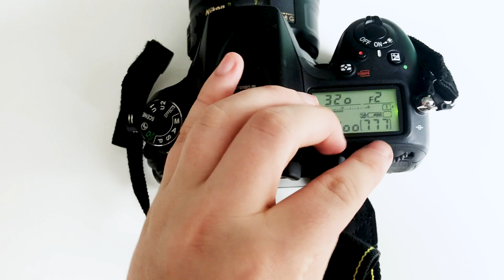Behind The Scenes FOTOSHOOT Plantentuin Meise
Hey!

Vandaag neem ik jullie mee behind the scenes van mijn fotoshoot in de plantentuin van Meise 🌳 Ik toon je kort wat ik allemaal meeneem op een fotoshoot, enkele behind the foto shots en het resultaat 📷
Vergeet zeker niet te kijken tot het einde want er is een giveaway!

✅ Druk op de notificatiebelknop
✅  Screenshot het bewijs
✅  Stuur het door via Instagram Dm's (@gaellewyphotography) of via Facebook messenger ( @gaellewy photography)
✅  De resultaten worden bekend gemaakt via mijn sociale mediakanalen!